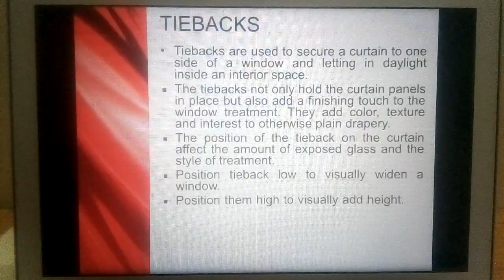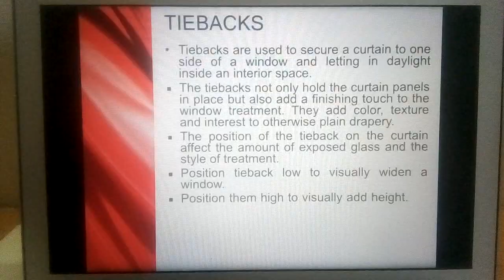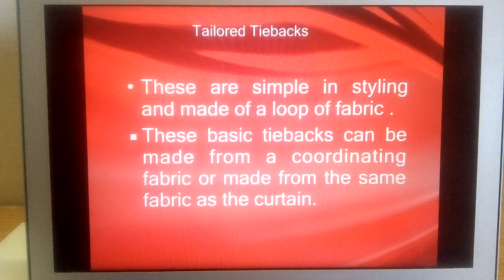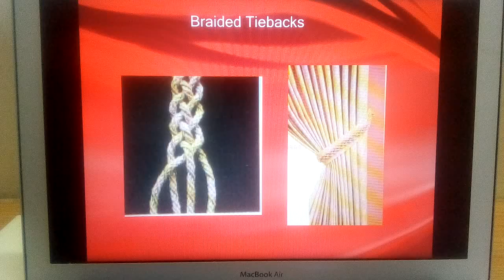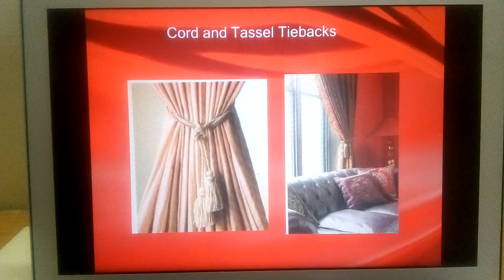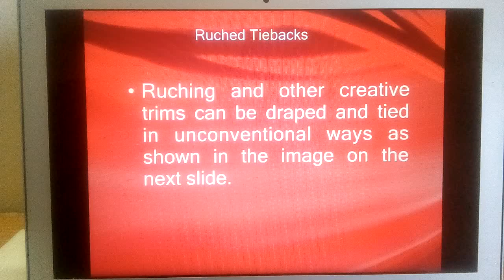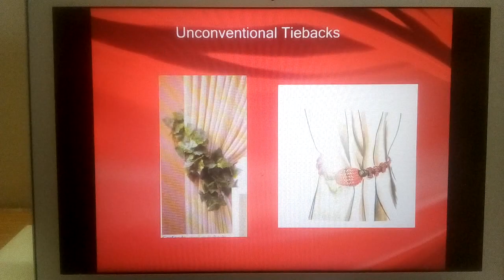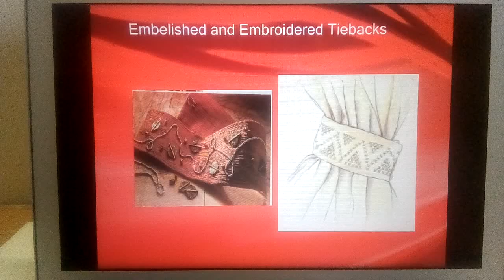ID123 Types of Tiebacks Anamika Gautam Lecturer GWPC Sanganer Jaipur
Unit 3 , Topic  3.5 Curtain Accessories